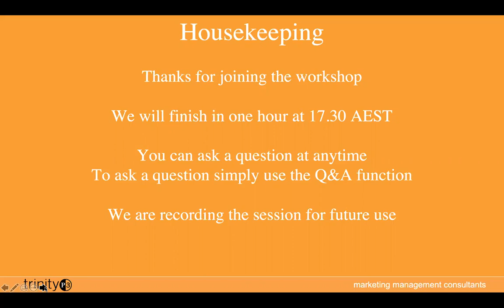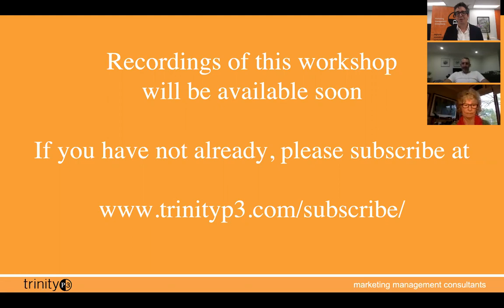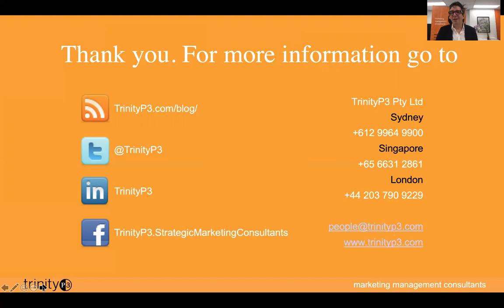WEBINAR: Reducing Carbon Pollution In Marketing Communications – From OOH To POP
Reducing Carbon Pollution In Marketing Communications –
From OOH To POP

Hosted by Darren Woolley, CEO, TrinityP3 with
Joy Murray, Senior Research Fellow, Faculty of Science, The University of Sydney
Christopher Sewell, Managing Director, Gaia Partnership
and Business Director, Environmental Services at TrinityP3

Consumers are demanding brands not just whitewash the issue of carbon pollution, but also take tangible steps to reduce it. And not just in manufacturing, operations, and distribution, but in the very marketing and advertising that drives demands. But where can a marketer and their agencies start?

During the webinar we discuss:
- CO2 contribution from marketing comms - A case study of the Green Beer
- The impact of digital including research on the impact of Facebook advertising
- Printed POP versus Electronic POP and the need to include the total supply chain
- Print versus electronic retail catalogues and the opportunity to reduce waste

We will be discussing the practical opportunities for marketers to reduce carbon pollution in marketing comms and advertising. Anyone interested and responsible for delivering a more efficient and cleaner marketing program will get value from watching this webinar.

RECORDED: August 19, 08.30H CEST 14.30H SGT, 16.30 AEST, 18.30 NZST